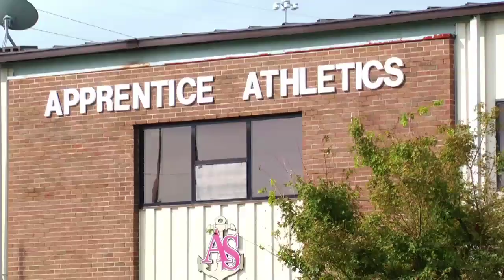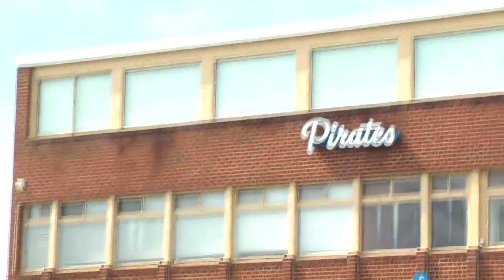Sports Highlights: September 2018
John Davis, Head Football Coach at The Apprentice School and Robert Prunty, Head Football Coach at Hampton University are interviewed.